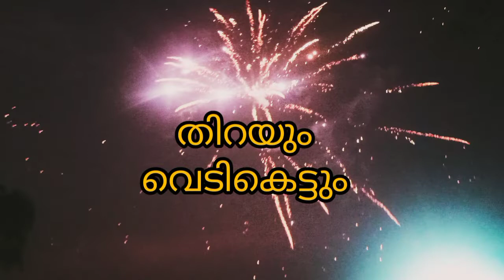വേളയാട്ട് പൂരo..... super എനർജി യോടെ തിറയും, വെടികെട്ടും......